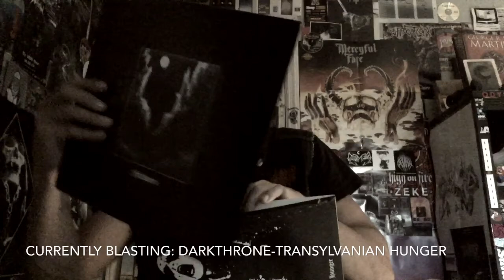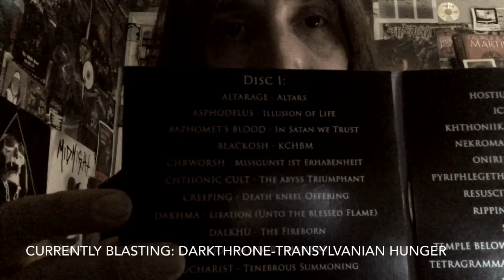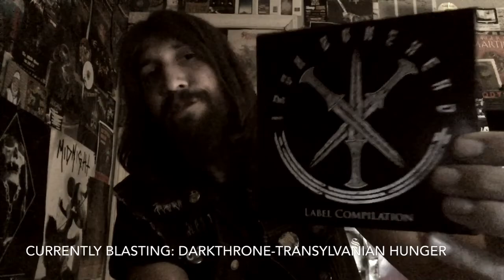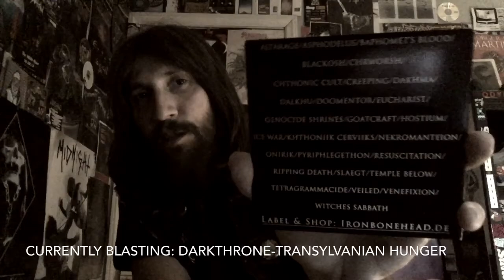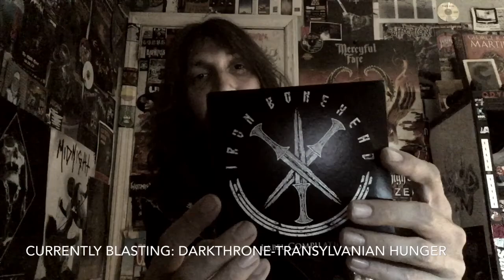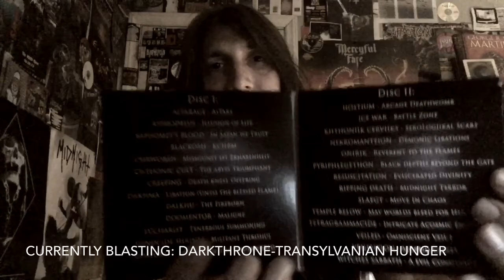Vital Vinyl Vlog: Iron Bonehead-Label Compilation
Today I dive into this awesome Label Compilation from,"Iron Bonehead Records". This reminded me of the days of old, when the Internet wasn't accessible. A time when I was very much into buying record label sampler's/compilations to find out about new bands in my youth.
But we have 26 bands with 26 tracks of pretty much the best bands on the label during whatever time this was released,it's incredible how many good bands are on one record label the only complaint I have is the shifting production depending on what band you are listening to. Like going from,"Ice War" to "Khthoniik Cerviiks" it's like night and day. But both bands really are awesome,and there in lies the charm behind this Comp.
This is some serious killer stuff from some seriously killer bands coming from one of the best labels in the underground!
Get into it, this is a really good way of finding out about new bands especially without a computer! A big thanks to Eric Bauer for hooking this up!